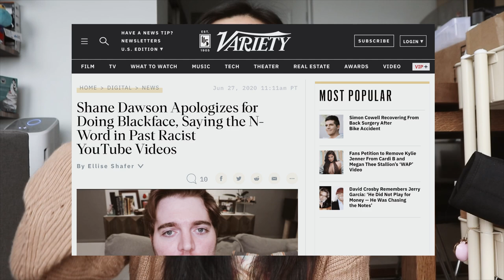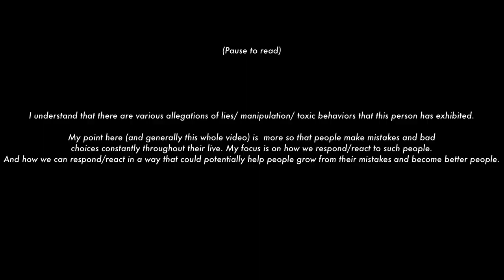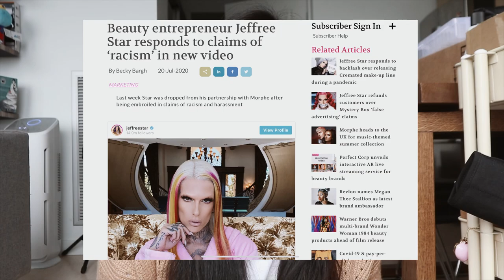therapist's thoughts on "cancel culture" ❌ | accountability and call-out culture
Breonna Taylor was murdered over 150 days ago and her killers are still on the loose. please check out this website to learn more and See what you can do to help!

dear viewer,

hi! I hope you enjoy this video! I felt very passionate about this topic after observing events happening on YouTube these past few months and also some of you did ask what I thought about cancel culture in general. this video is one that reflects my own opinions and analysis on the phenomena of cancel culture on the internet, I have no personal investment or hatred on any of the figures mentioned of course. hope you find this enjoyable and enlightening!

xo, yeonni